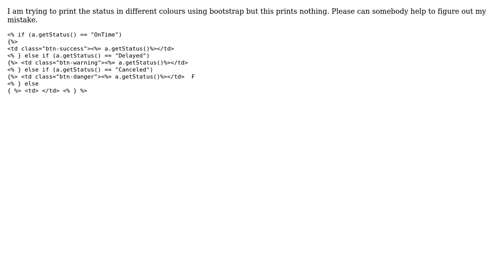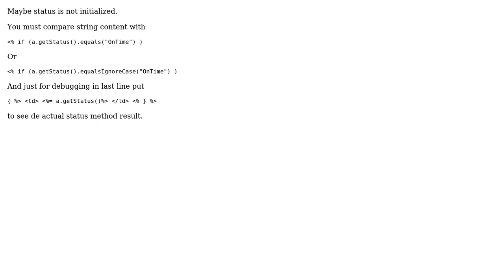Java and HTML confusion on the JSP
With thanks & praise to God, and with thanks to the many people who have made this project possible! | Content (except music & images) licensed under CC BY-SA | Music | Images & others | With thanks to user Rushabh Shah user Mart Dominguez and the Stack Exchange Network Trademarks are property of their respective owners. You are responsible for your own actions.